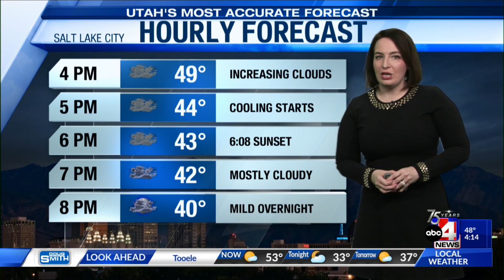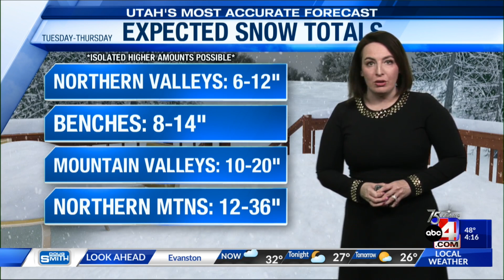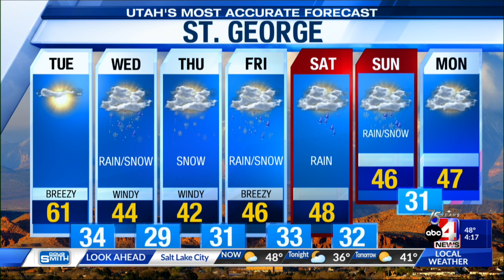Utah's Most Accurate Forecast on 2/20/2023 with Alana Brophy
By midday tomorrow, we could see valley rain and mountain snow for most of northern Utah including the Wasatch Front, but as the cold front moves in, any rain is likely to transition to straight snow by evening. Wet weather will continue to move south into the night.